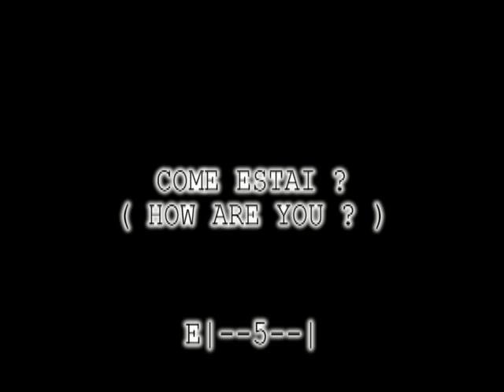Season 2 Teaser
Boris sings his version of U2's Vertigo at the gates of La Villa Strangiato. Season 2, Episode 11.